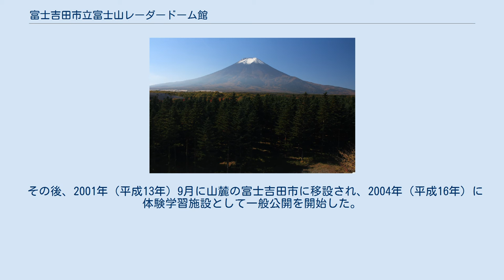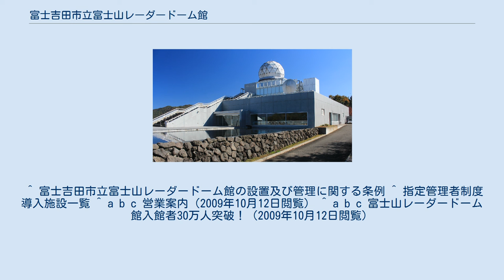富士吉田市立富士山レーダードーム館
ジオデシック・ドーム
富士山レーダードーム館から望む富士山 富士吉田市立富士山レーダードーム館（ふじよしだしりつふじさんレーダードームかん、英称：Mt. Fuji Radar Dome Museum）は、山梨県富士吉田市にある富士吉田市立の科学館。
富士山親水公園（リフレ富士吉田）内にある。
 日本の気象観測に欠かせない存在であった富士山レーダーを移設し、体験学習施設として公開している。
 1階「富士山レーダーの軌跡」 2階「富士山からの気象観測」 3階「35年の役割を終えて」 1964年（昭和39年）に設置された富士山レーダーは日本の台風観測の砦として利用されてきたが、1999年（平成11年）にその役割をひまわり5号に、周辺のレーダー観測を静岡県の牧之原と長野県の車山に譲り、35年の歴史に幕を下ろした。
 その後、2001年（平成13年）9月に山麓の富士吉田市に移設され、2004年（平成16年）に体験学習施設として一般公開を開始した。
 ^ 富士吉田市立富士山レーダードーム館の設置及び管理に関する条例 ^ 指定管理者制度導入施設一覧 ^ a b c 営業案内（2009年10月12日閲覧） ^ a b c 富士山レーダードーム館入館者30万人突破！（2009年10月12日閲覧）